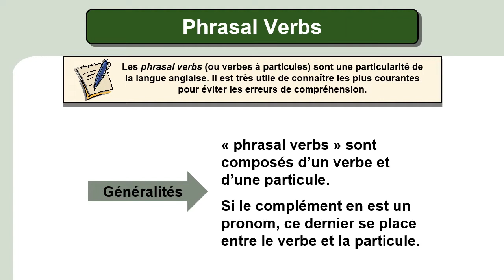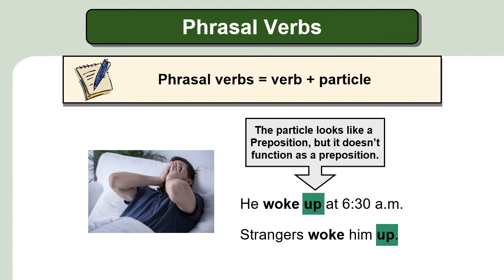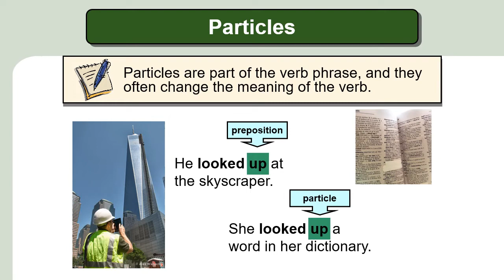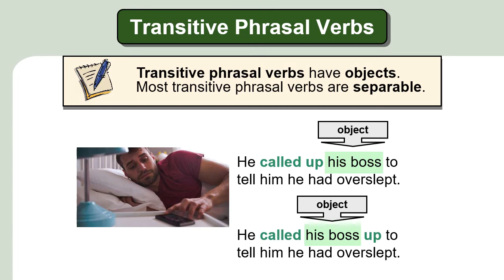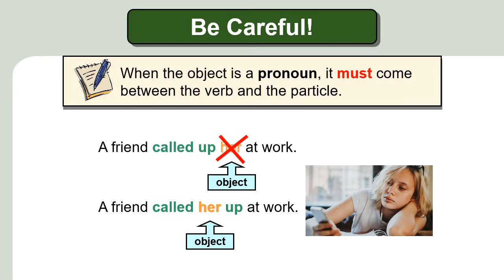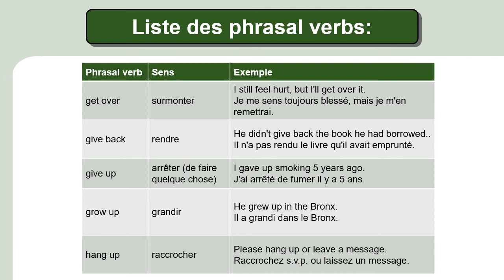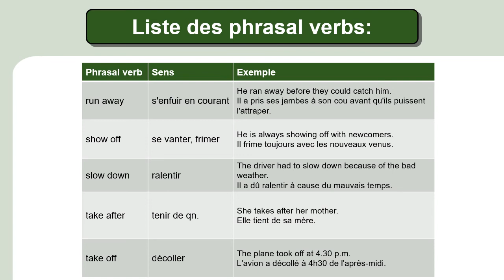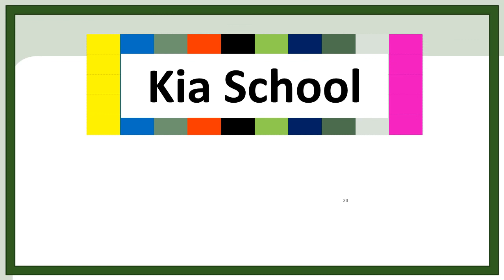Cours d’anglais – Les phrasal verbs -The Phrasal Verbs in English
Learn English
The vegetables in English – Les légumes en anglais
The fruits in English – Les fruits en anglais
The means of transportation in English vocabulary les moyens de transport en anglais
apprendre anglais facilement, vocabulaire d'apprentissage d'anglais
Quantifieurs : Some / Any / No Avec des noms indénombrables et dénombrables Avec des noms indénombrables : some any no expriment l’idée D’une certaine quantité de.
Avec des noms dénombrables : some any no expriment l’idée d’un certain nombre de et correspondent au français : du, de, le, des …
On utilise some, any, no pour former des pronoms indéfinis qui suivent les mêmes règles. something quelque chose anything quelque chose (affirmation) / rien (négation) somebody, anybody quelqu’un someone, anyone quelqu’un no one personne somewhere, anywhere quelque part nowhere nulle part Dans les phrases affirmatives any exprime l’idée de’ n’importe’ anybody can do it n’importe qui peut le faire. anything goes n’importe quoi fera l’affaire. take me anywhere emmenez-moi n’importe où. Pronoms indefinis Mots composés avec some, any no et every
Des pronoms composés peuvent être formés à partir de some, any, no et every : Some/ thing / one / body / where ex :There is someone in the garage Any / thing / one / body / where ex : Is there anything to eat? No / thing / one / body / where ex : Nobody came Every / thing / one / body / where ex : Everything is perfect ! Cours d'anglais - La différence entre since ou bien for The past perfect continuous in english Qu’est-ce que le plus-que-parfait progressif ? Nous utilisons le past perfect continuous pour raconter des actions qui ont commencé dans le passé et qui ont été réalisées pendant un certain temps, jusqu’à ce qu’elles soient interrompues par un événement. Le past perfect continuous est idéal pour raconter des événements et des situations narratives. Voyons les situations dans lesquelles nous utilisons ce temps. Cours complet sur Simple Present Tense, explication en français - The Simple Present - The Affirmative, negative, interrogative forms. The use and spelling of the third person singular The Paasive Voice in English, Cours complet sur The Active and The passive voice en anglais.Vidéo de grammaire illustrée pour découvrir le passif anglais. Focus sur le prétérit pour parler de scènes de crime, idéal pour accompagner une séquence "detectives" (collège 4e ou 3e ou lycée).
Vocabulaire sur les habits, les vêtements et quelques accessoires en anglais...
Vêtements en anglais pour les enfants
Sur ma chaine de Youtube, vous allez trouvez ce qu’il vous faut :The present simple tense : la définition, la forme affirmative, négative et interrogative, la troisième personne singulier, quand utiliser le present simple en anglais Reporting verb, The affirmative fom en anglais, The simple present, simple present tense, les formes affirmatives et négatives en anglais, quand utiliser simple present en anglais, when we use simple present, le résumé de comparatif de supériorité, English stories, The adventures of Tom Sawyer chapter 1 and 2 Le pluriel de noms en anglais Vocabulaire en anglais –
Le corps humain en anglais - The human body in English The simple present tense / Le Présent Simple Anglais / Cours complet très utile et bien détaillé Un cours très utile de grammaire sur le présent simple anglais pour débutants niveau A1-A2 (collège 6è, 5è). Petite vidéo pour apprendre quand et comment employer le présent simple en anglais et les différentes prononciations du "s" à la 3ème personne du singulier.
Learn when and how to use the present simple.
Je remercie beaucoup :
English sing sing
English singsing
Sara English
Sara english Simo with english
english singsing miloudi
kia school
film action
film action 2024
anglais pour débutant
anglais bdarija
anglais conversation
anglais pour les petit
anglais 2 bac
anglais tronc commun
anglais avec iliass
anglais avec un anglophone
anglais avec mourad
anglais avec asma
anglais avec nouma
anglais avec morad
anglais avec pierre
anglais avec safae